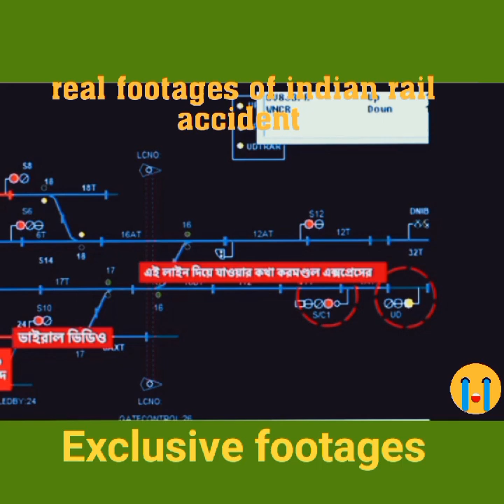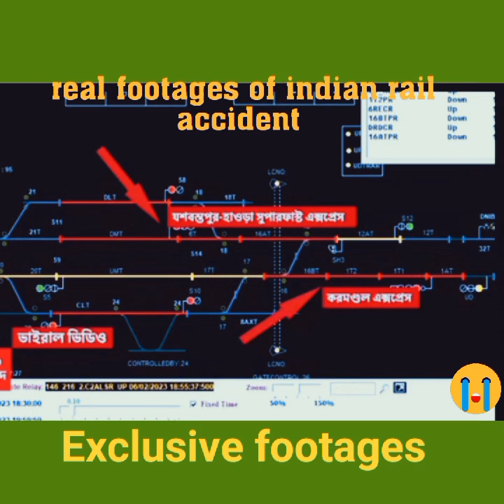Real footage of the Indian rail accident.